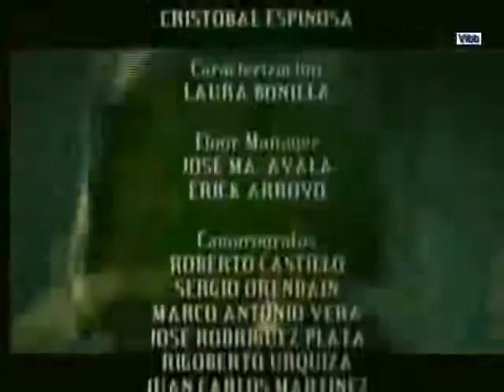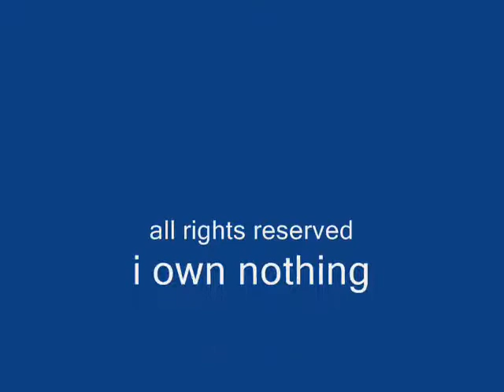el alma herida capitulo 74-5